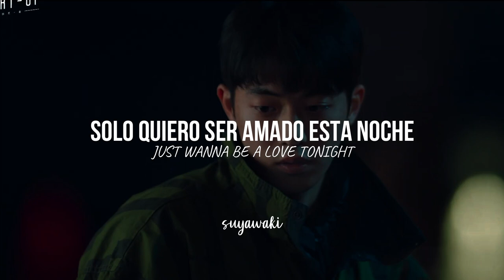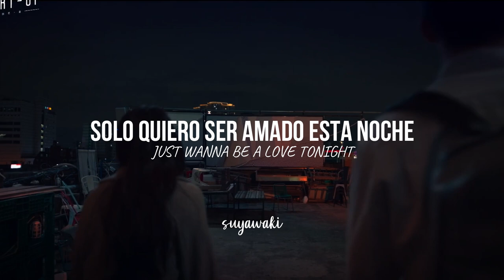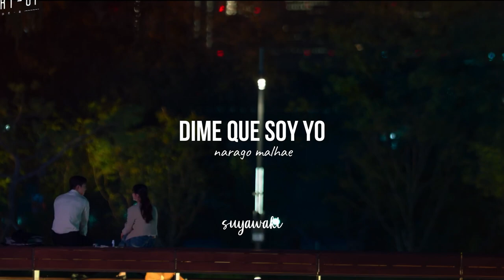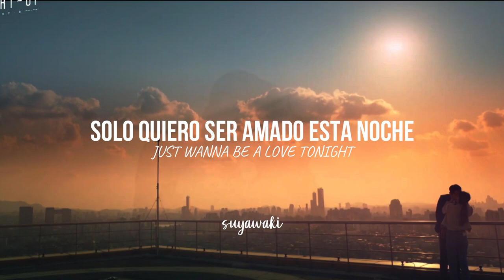K.Will ♡ Care About You ♡ START-UP OST part 17 MV sub español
¡Muchas gracias ver las traducciones del ost de Start Up!
Si hay algún error no duden en comentarlo (；′⌒`)

→ Canción: Care About You
→ Interprete: K.Will
→ Drama: START-UP

star up sub español
star up traducido
star up ost
kwill ost
kdrama ost sub español
korean ost sub español
drama coreano
doramas coreanos canciones